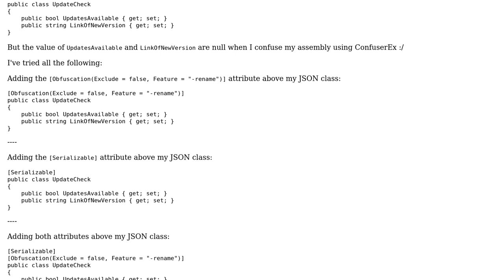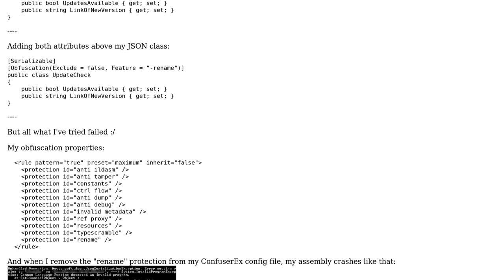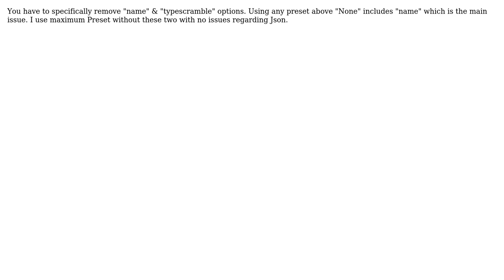Newtonsoft JSON deserialization not working while using ConfuserEx (2 Solutions!!)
Newtonsoft JSON deserialization not working while using ConfuserEx

With thanks & praise to God, and with thanks to the many people who have made this project possible! | Content (except music & images) licensed under CC BY-SA | Music | Images & others | With thanks to user R Mul user Peter B user gave and the Stack Exchange Network Trademarks are property of their respective owners. You are responsible for your own actions.